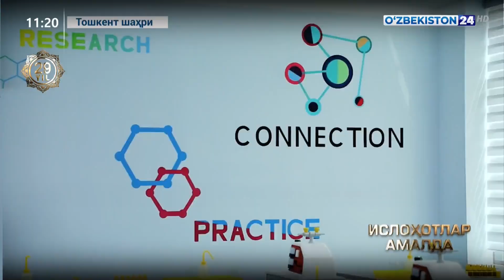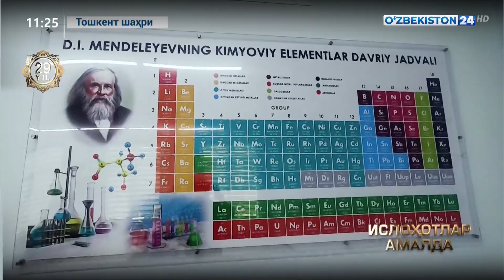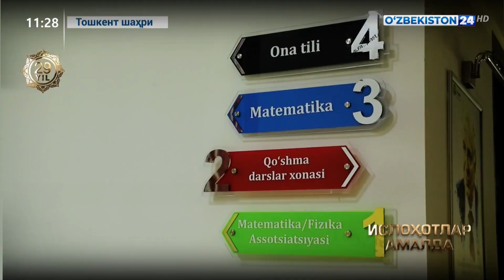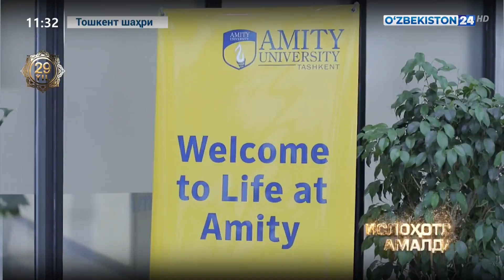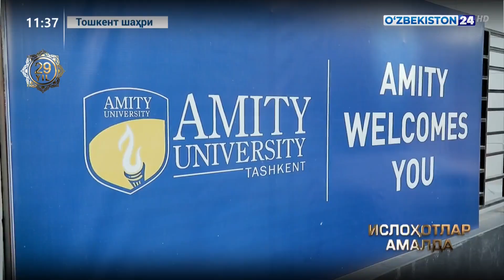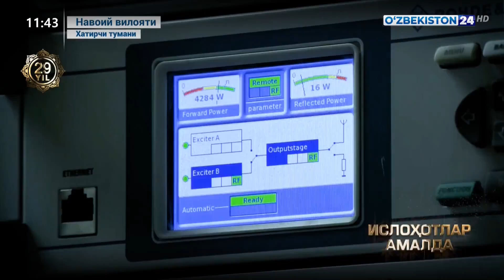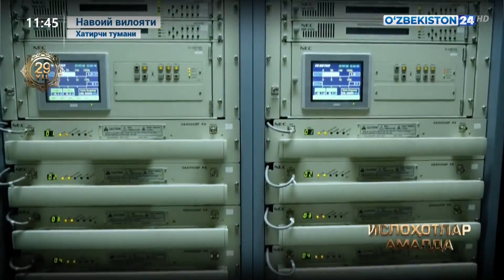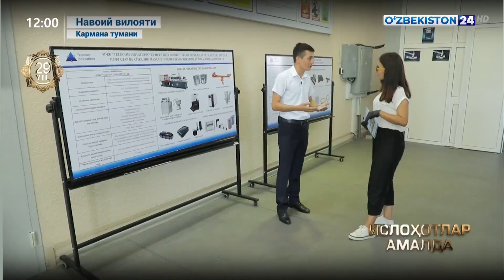Тошкент шаҳри ва Навоий вилоятида ахборот технологиялари соҳасидаги ўзгариш ва янгиликлар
Ислоҳотлар амалда | Тошкент шаҳри ва Навоий вилоятида ахборот технологиялари соҳасидаги ўзгариш ва янгиликлар